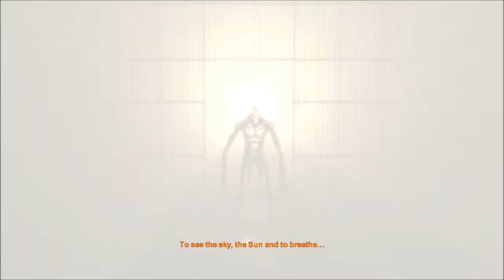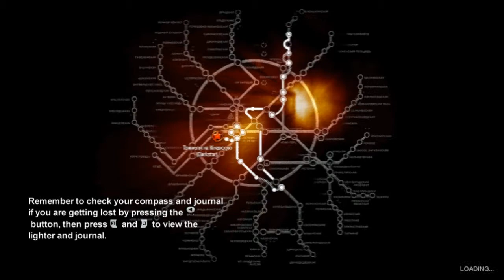Metro 2033 w/ Mischief Part 35